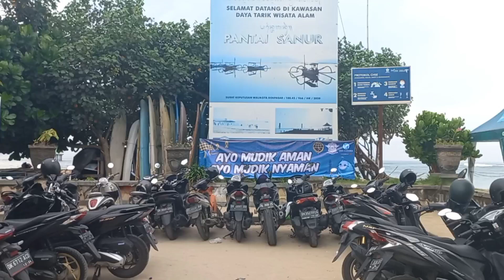Bali Update | kondisi sekarang Pantai Sanur Bali | Sanur beach NOW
Hallo Welcome to my channell...
Wellcome to Sanurbeach Bali Indonesia and enjoy it😊🙏...
Hallo sobatku
kali ini aku ada di Pantai Sanur Bali,pantai pasir putih yang selalu rame karena di pantai sanur adalah tempat penyeberangan ke Pulau Nusa Penida,Nusa Ceningan dan Nusa Lembongan...
Pantai Sanur Bali terdapat juga makanan legendaris seperti warung makbeng
dan pantai sanur memiliki ombak yang tidak besar jadi banyak yang bermain air dan berendam di sepanjang pinggir pantai...
Selamat menikmati jalan jalan virtual dan jangan lupa subscribes ya😊🙏